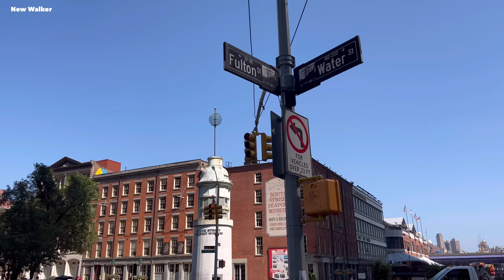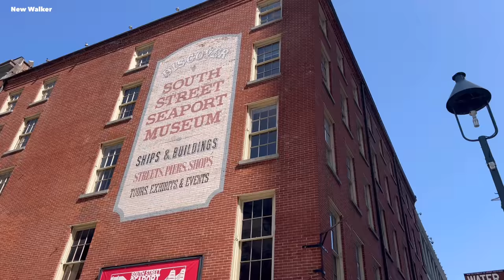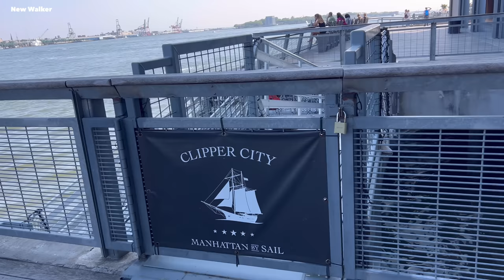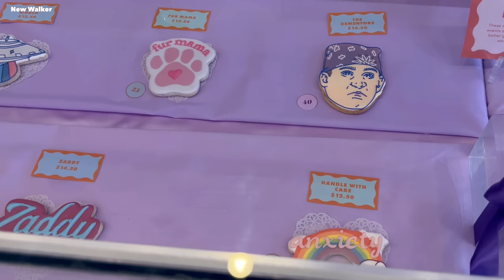[4K]🇺🇸NYC Summer Walk🗽Manhattan South Street Seaport 🌿🍧 Tin Building & Cute Bakery | June 2023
Today, let’s explore South Street Seaport in Lower Manhattan. It’s a beautiful and historic neighborhood in NYC. Summer is a perfect time to visit there. I will take you to the trendy food hall “Tin Building”, Funny Face Bakery and riverside outdoor dining spot in this video.

I hope you enjoy this walk and have a wonderful day ☀️😎❤️‍🔥💦